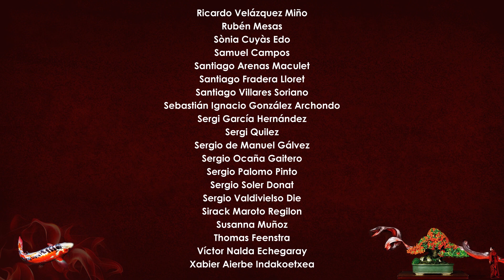Ficus retusa para la Kokufu Ten 2020? - final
Muy buenas!

Pues aquí os dejo un vídeo en el que quiero compartir con vosotr@s Ficus retusa para la Kokufu Ten 2020? - final